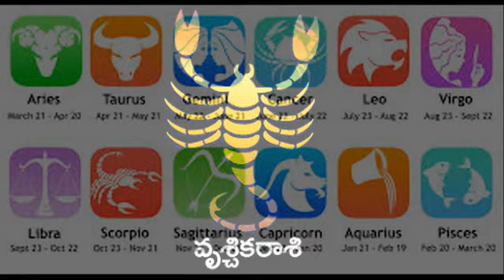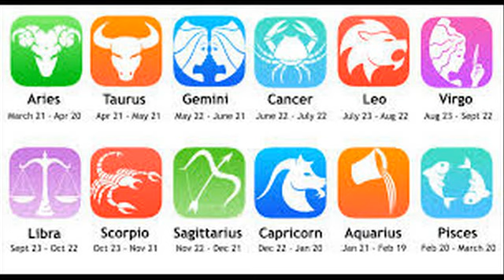ఈ రాశుల వారు ఎవ్వరిని లెక్కచేయరు ఎందుకో తెలుసా / Zodiac signs Astrological Updates predictions telug